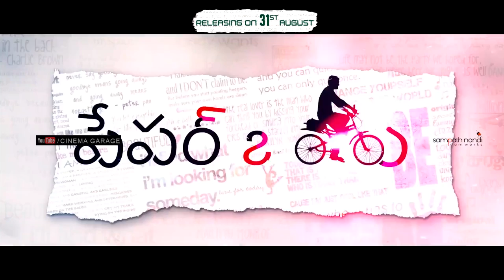Paper Boy Bithiri Sathi Action Trailer | Santosh Shoban, Riya Suman Jaya Shankarr Sampath Nandi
Watch Paper Boy Bithiri Sathi Action Trailer | Santosh Shoban, Riya Suman  Jaya Shankarr  Sampath Nandi